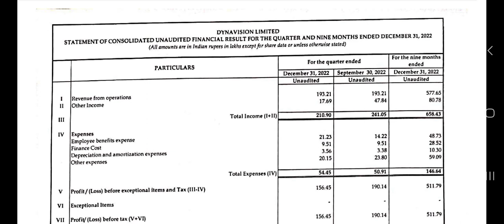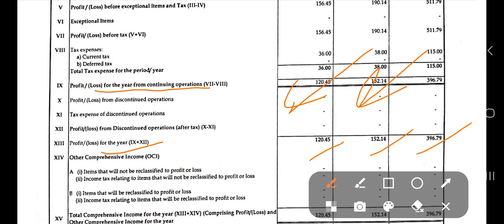Dynavision Ltd Q3 Result Announced Feb-2023